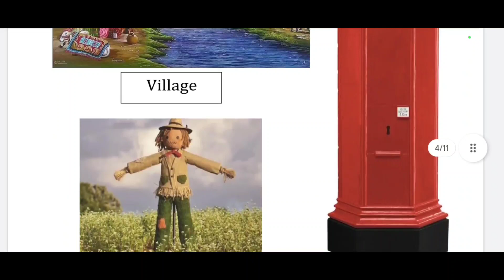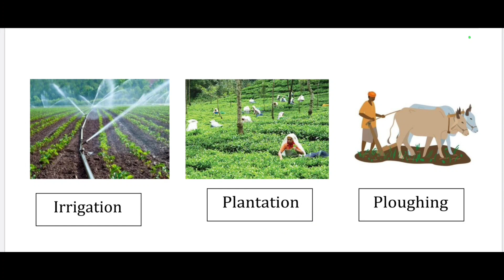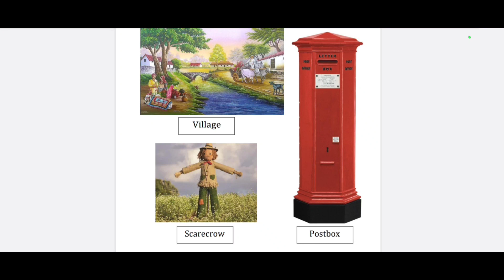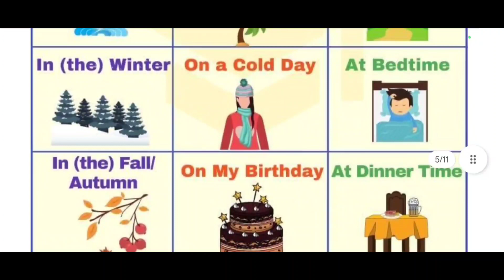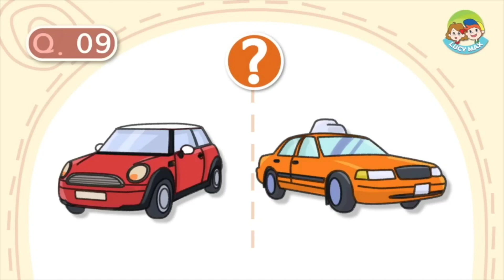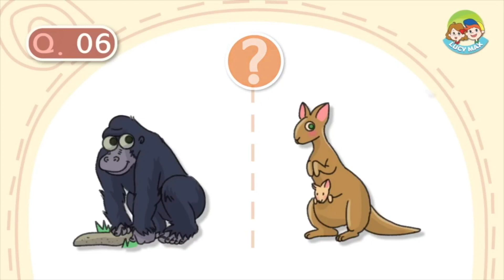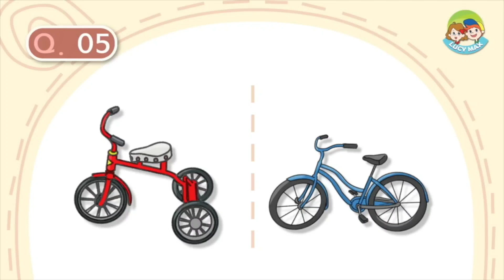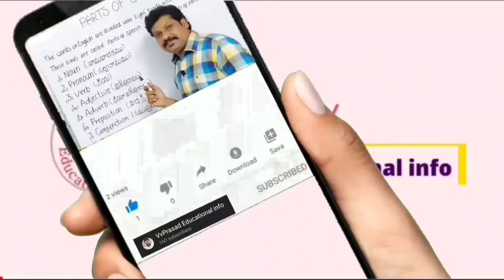TOEFL- Aug 10th- 3,4,5 Classes- English Grammar, Reading, Speaking and Listening Practice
TOEFL PRACTICE papers